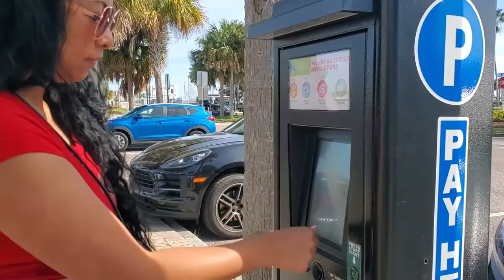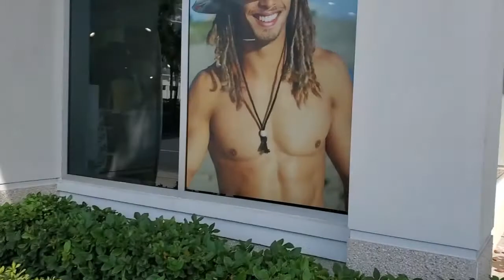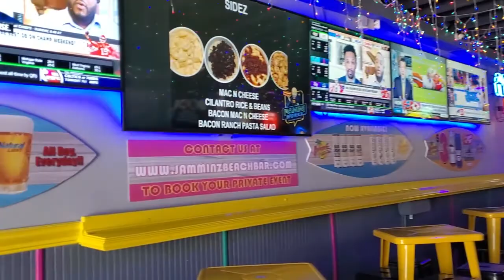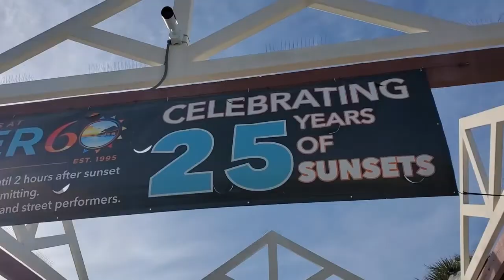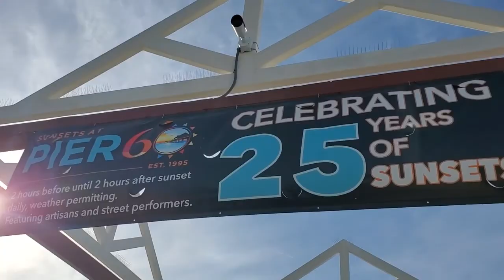The Tampa Chronicles Day 2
Part 1 of Day 2 of my Tampa shenanigans.
TownePlace Suites by Marriott - 5302 Avion Park Dr, Tampa, FL 33607